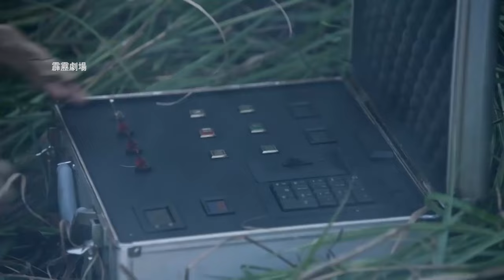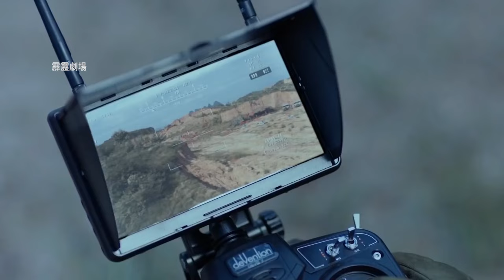電影版，特種兵被外國小男孩欺騙持劫，最強神槍手出擊營救 ⚡抗日 | Kung Fu